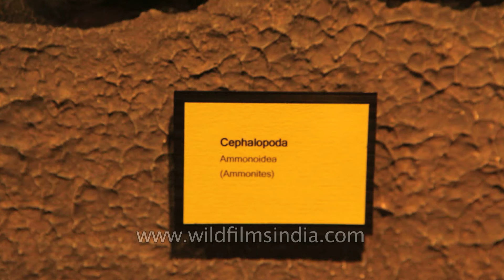Cephalopoda Ammonoidea (Ammonites) fossil specimen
A cephalopod is any member of the molluscan class Cephalopoda meaning "head-feet". These exclusively marine animals are characterized by bilateral body symmetry, a prominent head, and a set of arms or tentacles (muscular hydrostats) modified from the primitive molluscan foot. About 800 living species of cephalopods have been identified. Two important extinct taxa are the Ammonoidea (ammonites) and Belemnoidea (belemnites).

Source-Wikipedia